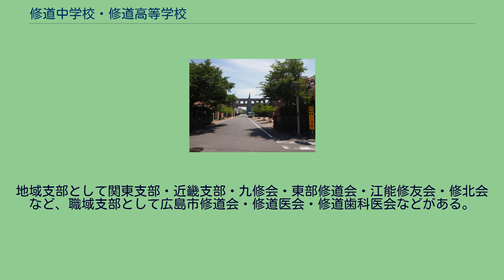修道中学校・修道高等学校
修道中学校・修道高等学校（しゅうどうちゅうがっこう・しゅうどうこうとうがっこう）は、広島県広島市中区南千田西町に所在する私立男子中学校・高等学校。
2021年現在、中学募集276名に対し高校募集15名程度の準完全中高一貫校。
私学で藩校（広島藩「講学所」、1725年）を起源とする数少ない学校で、学校としては国内屈指の歴史をもつ。
1725年（享保10年）に広島藩第5代藩主浅野吉長が設置した藩校「講学所」を起源としている。
広島藩校は「講学所」「講学館」「学問所」と校名を変えながら続き、1870年（明治3年）、第12代藩主浅野長勲が城中八丁馬場へ移して「修道館」と称した。
これが現校名の由来となっている。
広島藩校が起源の学問所が私立学校となったのは、廃藩置県（1871年）により休業となったのち、1878年（明治11年）6月、浅野長勲が「修道館」を継承し泉邸内に設立した「私立浅野学校」による。
1881年（明治14年）11月「修道学校」、1905年（明治38年）4月「財団法人私立修道中学校」、1907年（明治40年）1月南竹屋町へ移転、1926年（大正15年）3月南千田町に移転（現校地）、1947年（昭和22年）4月新制「修道中学校」、1948年（昭和23年）5月新制「修道高等学校」となり、現在に至る。
「修道」の名は、四書の一つ『中庸』の「修道之謂教」（道ヲ修ムル之ヲ教ヘトイフ）の言葉に基づく。
建学の精神は「道を修めた有為な人材の育成」である。
教学目標は「知徳併進」であり、その実践に向けた心得として「尊親敬師」「至誠勤勉」「質実剛健」を掲げている。
2000年に校舎の新築工事を開始し、2003年に終了した。
正門から一番に見える渡り廊下（右写真）は、旧校舎時代のものをそのまま現校舎に残したものである。
2010年に総合体育館が完成した。
多彩な分野にリーダーを輩出し、特に政界、官界、財界、医療界で活躍する卒業生が多い。
60分授業であり、一般の学校でいう部活動は「班」活動と呼ばれる。
学校行事も多彩である。
9月下旬に行われる体育祭、11月上旬の文化祭（文化祭は「〇〇〇年祭」と創立からの年数を表した名称となる（例えば2020年度は295年祭）。
これは創立記念日が11月4日であるため）に加えて宿泊行事がある。
数々の集団行事は重要な学びの場であり、「自治向上の精神」の育成に欠かせないとしている。
現在の校長は田原俊典（第20代）。
10月中旬にはオープンスクールが催されている。
生徒の行動を規定する校則を設けておらず、自由な校風である。
「自治向上の精神」は、「責任ある自由」とも言い換えている。
行動の主体はあくまでも生徒とし、教員はスポーツでいう「コーチ」のような存在として、他者との関わり自らが考え行動することで真の主体性を備えた人間を目指している。
また、質実剛健な校風でも知られ、快活でバンカラとも評される。
オーケストラや観劇などの芸術観賞など、多彩な全人教育が行われている。
近年はグローバル教育やICT教育にも力を入れている。
初級（1年・2年）、中級（3年・4年）、上級（5年・6年）ごとに制服形態が決められており、学年が上がるにつれて着こなしの幅が増え、緩くなる。
中級ではネクタイと靴の着用が任意で、上級では私服の着用も可（ただし、式典等では制服着用が義務付けられている）。
袖口に白い線が入っているのが特徴的で、修道生のシンボルとなっている。
これは、戦時中、避難する際に他校の生徒と区別するために付けた白線が起源である。
2003年度より制服のデザインが変更され、濃紺金ボタンの学生服からブレザーになったが、伝統の袖口の白線は残された。
デザインは小野塚秋良。
入学年度によって異なる緑・黄・赤・白・金茶・青の6色の学年色があり、卒業まで同じ色が割り当てられる。
バッジやシャツのロゴは学年色のものを付けて学校生活を送る。
卒業後には『～期赤バッジ』などと表現される。
部活動は「班活動」と呼ばれる。
「文化班」「運動班」のそれぞれに各班が所属する。
サッカー班は戦前に4回全国大会に出場し3位1回と準優勝1回、戦後はインターハイに6回出場し2回優勝、国体には8回出場し4回優勝している。
ワンダーフォーゲル（登山）班はインターハイの常連で6回優勝している。...